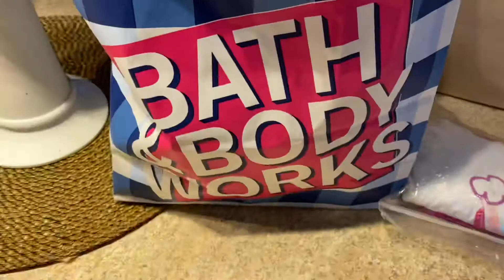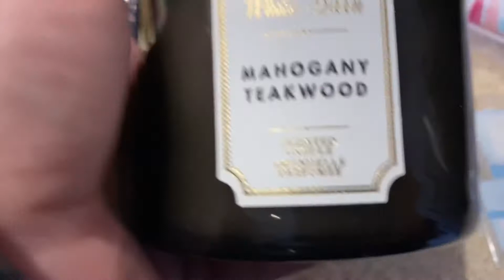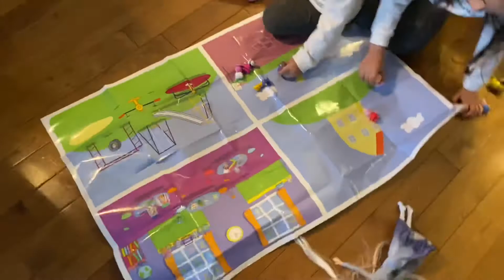WEEK-END VLOG ❤️|| HAUL BATH AND BODYWORKS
Coucou c’est la fin semaine on profite au Max Sofia vas faire ses ongles 💅 on fais des petites achats un bon souper. merci de nous suivre oublie pas de vous abonné laissez moi un commentaire et un 👍 si cette vidéo vous a plu
Je poste les lundi mercredi et vendredi 😘😘😘